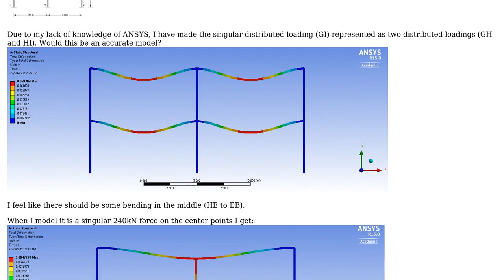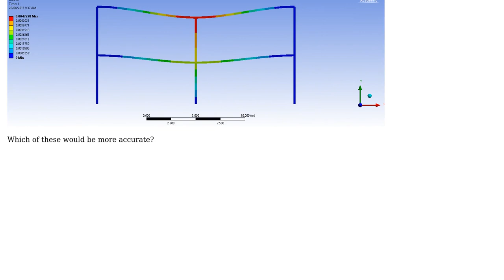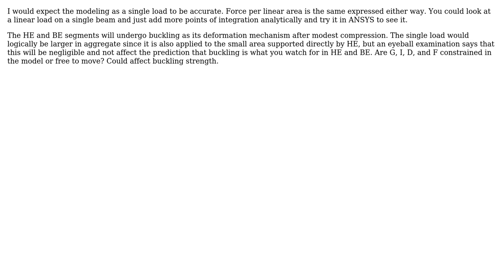Engineering: Is a distributed load in two parts equal to a full distributed load? (3 Solutions!!)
Engineering: Is a distributed load in two parts equal to a full distributed load?

With thanks & praise to God, and with thanks to the many people who have made this project possible! | Content (except music & images) licensed under CC BY-SA | Music | Images & others | With thanks to user user823629 user Knigge46 user hazzey user General Stubbs and the Stack Exchange Network Trademarks are property of their respective owners. You are responsible for your own actions.